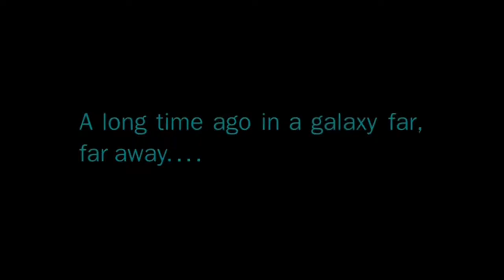March 17, 2024